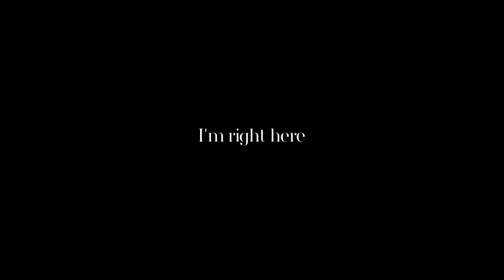I'm Right Here, Episode One - Sophie Lowe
"At first, when I read a role ... I have to make up this person. It's not me, it's some other emotion I've never really experienced but can relate to it in other ways." explains actress Sophie Lowe. "I write a backstory for the character ... I come up with all these backstories and it's really fun."

Watch RUSSH TV's new series where we get an insight into the minds of three of our favourite artists, starting with Beautiful Kate's Sophie Lowe.